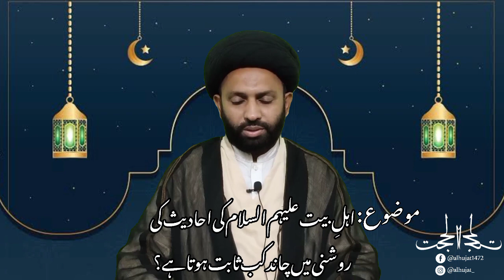When New Lunar Months Start According To Fiqa E Jafaria | Chand Kab Sabit Hota Hei?